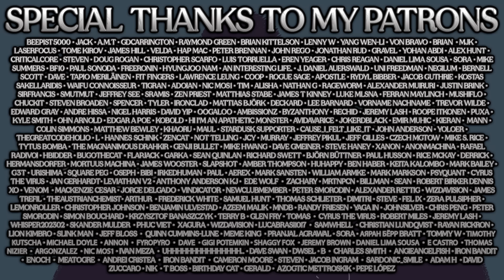You're Probably Not An Introvert...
One of the many popular labels of our time is that of the eternal introvert but how many of us are truly introverts as opposed to outcasts who just don't fit in?